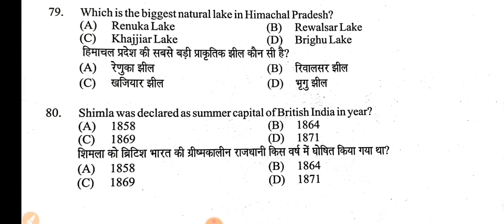HP Police Constable Exam Paper PDF || Held on 27 March 2022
HP Police Constable Exam Paper Held on 27 March 2022..